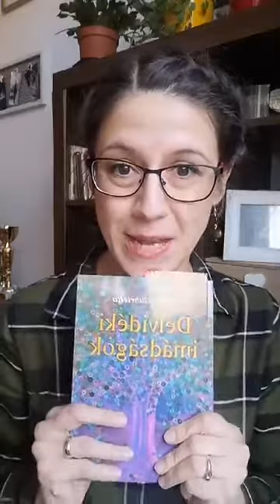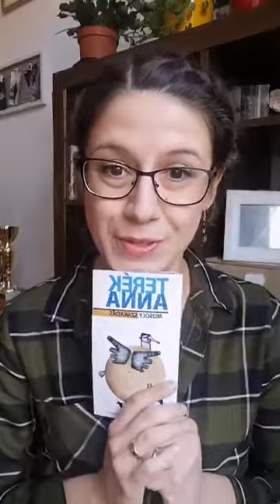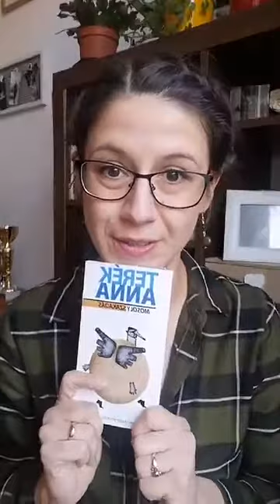napilélekmorzsa (36. adás)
Vajdasági költőnők (Banka Gabriella, Terék Anna, Bíró Tímea, Lennert Móger Tímea) verseivel, ráadásként Bogdán József Esti zsoltárával.